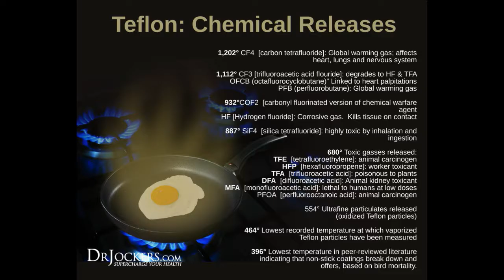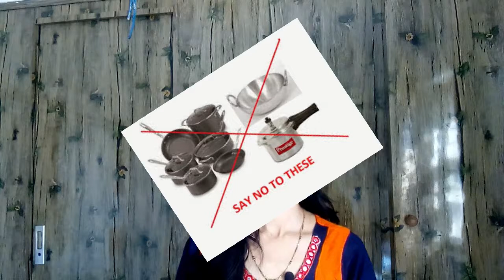Type of Toxic cookware to avoid & safe alternative|Nonstick cookware hazards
Nonstick cookware|नॉनस्टिक  बरतन आपके बच्चोको बहुत ज्यादा बीमार कर सकते हे,ले सकते हे आपकी  जान
ज्यादा जानकारी के लिए क्लिक करे::

इस वीडियो से आप  जानेंगे के नॉनस्टिक बरतन  प्रकार हमें और हमारे हमारे बच्चो को को बीमार बना सकते है| जब भी नॉनस्टिक बरतन उच्च तापमान पर गर्म होता है ,तब वो  जानलेवा गैसेस छोड़ता है | प्रेग्नेंट औरते और बच्चो को को इससे सबसे ज्यादा खतरा होता है इसीलिए हमें हमें खाना बनाने के लिए हमेशा मिटटी के बरतन ही इस्तेमाल करने चाहिए

نونستيك خطير
nonstick is gevaarlik
不粘是危险的

Bù nián shì wéixiǎn de
antiadhésif est dangereux
Antihaft ist gefährlich

είναι μη επικίνδυνο

eínai mi epikíndyno
l'antiaderente è pericoloso

焦げ付き防止は危険です

Kogetsuki bōshi wa kikendesu
Periculosum nonstick

антипригарное покрытие опасно

antiprigarnoye pokrytiye opasno
antiadherente es peligroso

غیر اسٹیک خطرناک ہے

1. How to loose weight without gym, solve uterus problems- All in one solution "Deshi Chakki"
4. Rajivbhai Dixit जानिए खाना खानेका सबसे सही समय और तरीका जो बचाये डायबिटीज /Diabetes से
5. Rajiv Dixit स्वस्थ रहने के लिए स्वास्थ्य वर्धक दिनचर्या | What To Eat, What Not To Eat?
6. Don't Eat Bad Food(wheat- गेहू  मैदा ), Good Food Ideas By Rajivbhai Dixit | कौनसा आटा खाये
8. जर्सी के  A1 milk से होता है बच्चो को Type1 diabetes| Difference between A1 & A2 milk.
10. Why Not Use Tooth Paste and Brush by Rajiv Dixit | दातून, दन्त मंजन  करने के फायदे।
11. Rajiv Dixit - Obesity, Joint Pain, Headache से जिंदगी भर के लिये छुटकारा पाना चाहते हो ?
12. जानिए  Heart Blockage की सबसे बड़ी वजह | Side Effects Of Refine Oil -Rajiv Dixit Ji
13. गैंगरीन  तथा ख़राब से ख़राब जख्म को जल्दसे जल्द ठीक कर देगा ये घरेलु उपाय |Cure Gangrene easily
14. 10 मिनिट में  सर्दी, खांसी और कफ से एक बार में छुटकारा पाए |How to Get Rid of Cold and Cough Fast
15. सर्दी खांसी का घरेलु उपचार - नवजात शिशु से लेकर १२ माह के शिशु के लिए | Cough and cold in babies..
16. Periods/मासिक धर्म के दौरान पेटदर्द  को दूर करनेके आसान घरेलु नुस्खे | How to treat Menstrual cramps
18. Refined oil है ज़हर-Heart attack, मोटापा ,हार्ट ब्लॉक ,गाठिया ,joint pain, Paralysis की सबसे बड़ी वजह
20. दमा अस्थमा को जड़ से ख़त्म करने के सबसे कामयाब नुस्खे | Cure Asthma Naturally with home Remedies